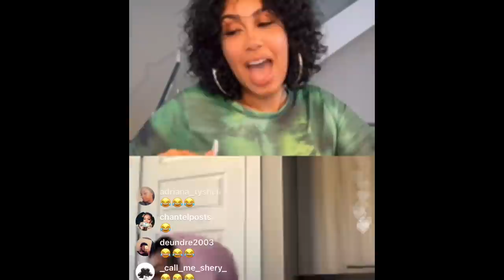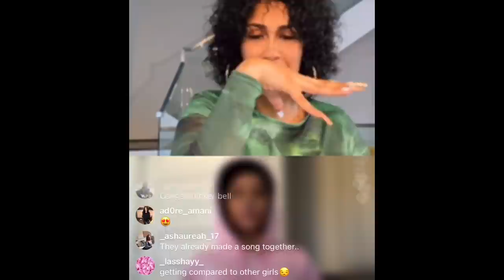QUEEN NAIJA LIVE WITH MULATTO (11/4/20)